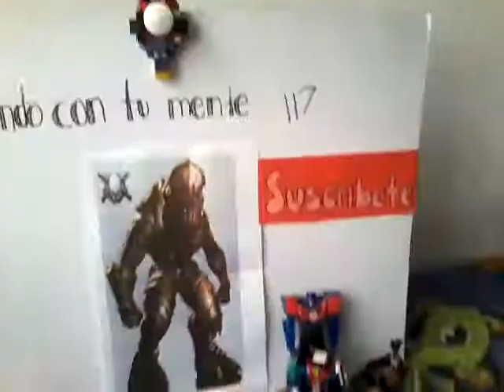Como hacer el pelican de halo reach